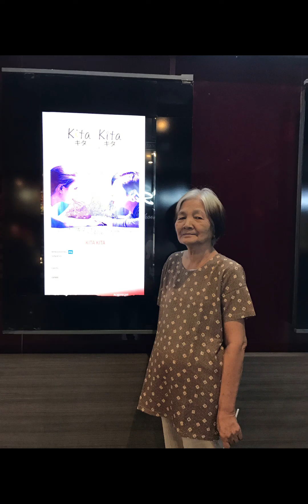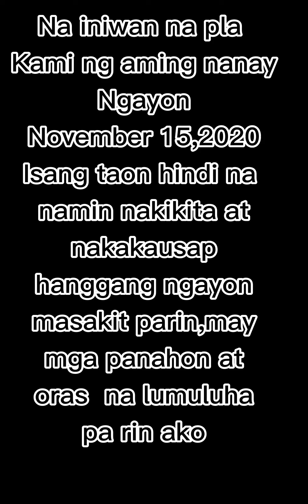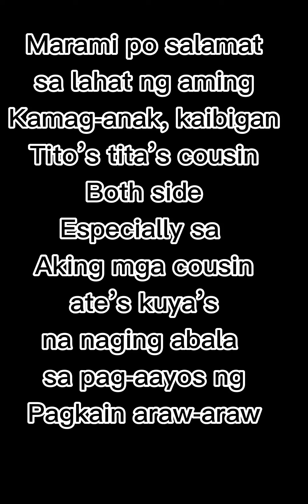Babangluksa# Nanay’s Memories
Maraming salamat sa lahat ng alala-ala mo nanay we will ever forget you😭😭😭
Memories won’t last❤️❤️❤️

Will not travel in DARKNESS
But will have the light of life
John 8:12

And this is the promise which be himself made
to us ETERNAL life
1 John 2:25